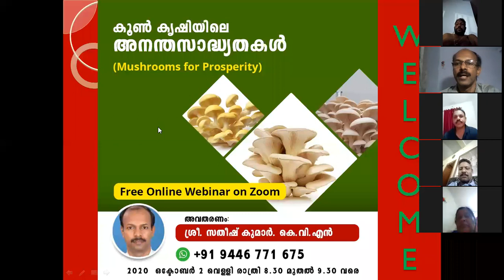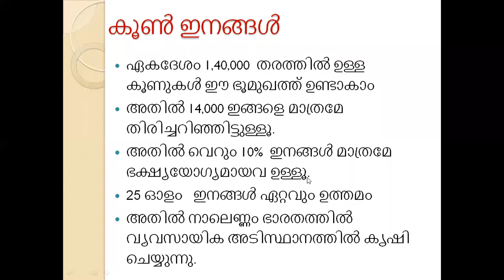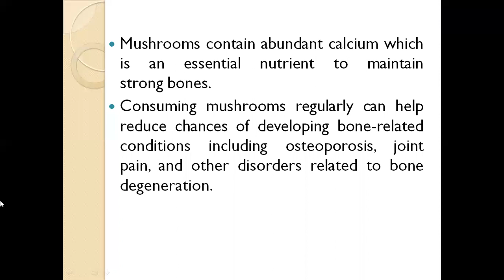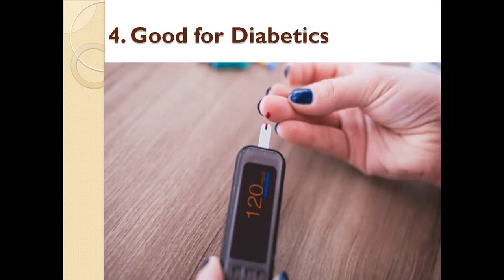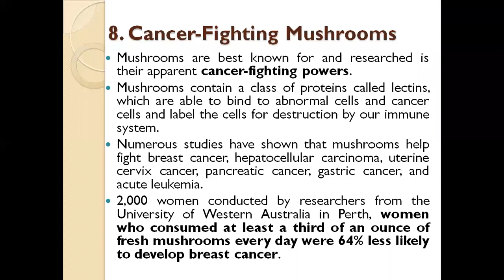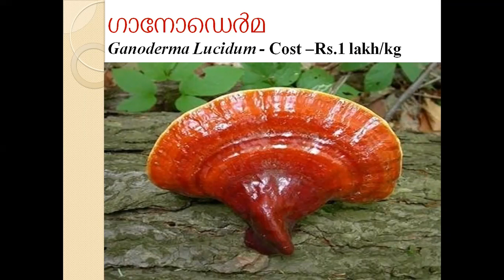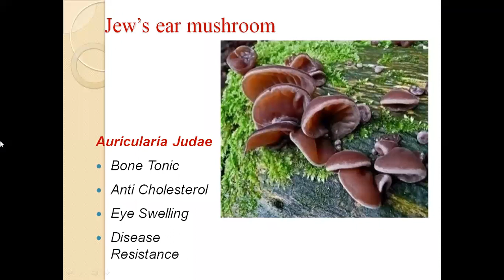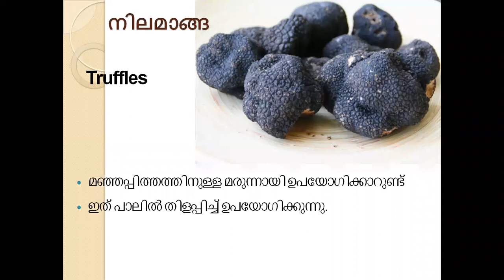കൂൺ കൃഷിയിലെ അനന്ത സാധ്യതകൾ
കൂൺ കൃഷിയിലെ അനന്ത സാധ്യതകൾ  എന്ന വിഷയത്തെ അടിസ്ഥാനമാക്കി 2020 ഒക്ടോബർ 2 - നു നടന്ന വെബ്ബിനാർ
വിഷയ അവതരണം : സതീഷ് കുമാർ കെ വി എൻ , കൂൺ കൃഷി പരിശീലകൻ
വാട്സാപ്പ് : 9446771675